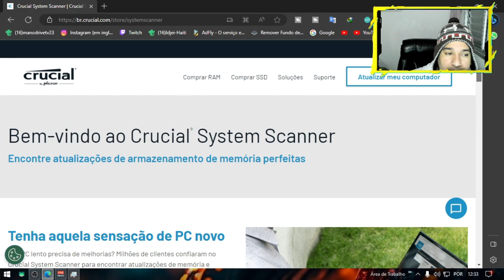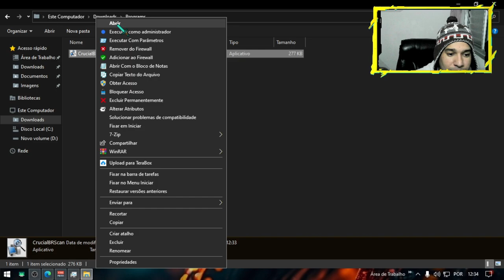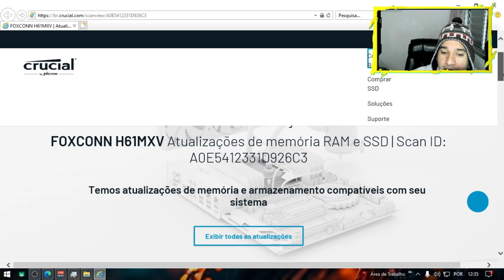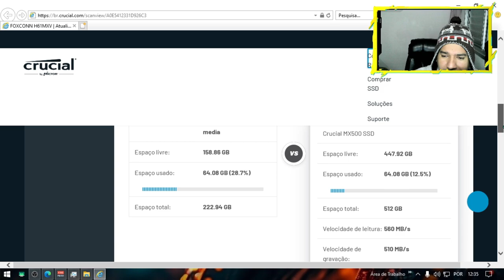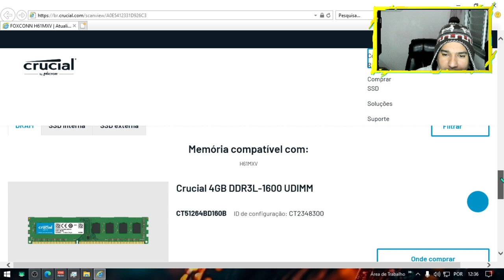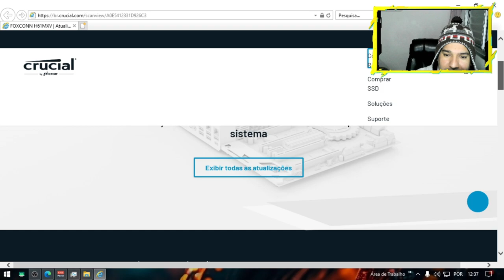Descubra a capacidade de memória RAM do seu notebook ou PC!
Se você está curioso para saber a quantidade de memória RAM disponível no seu dispositivo, siga estas etapas simples:

No seu notebook ou PC, clique com o botão direito do mouse no ícone "Meu Computador" ou "Este Computador" localizado na área de trabalho ou no menu Iniciar.

No menu de contexto que aparece, selecione a opção "Propriedades" ou "Configurações do Sistema".

Será exibida uma janela com informações sobre o seu sistema. Procure a seção "Memória" ou "RAM" para ver a capacidade total de memória instalada.

A capacidade de memória RAM será exibida em gigabytes (GB). Por exemplo, se você vir "8 GB de RAM", significa que o seu dispositivo possui 8 gigabytes de memória RAM.

Essas etapas simples permitirão que você descubra facilmente a capacidade de memória RAM do seu notebook ou PC. Isso é útil para saber quanta memória você tem disponível para executar aplicativos e realizar tarefas no seu dispositivo.

Agora você pode saber exatamente quanto poder de processamento seu dispositivo possui com a memória RAM adequada!

1 - W10.1607 - MÁQUINAS 2009 a 2017
2 - W10.1809 - MÁQUINAS 2017 a 2021
3 - W10.22H2 - MÁQUINAS 2018 a 2023
4 - w11.21H1 - MÁQUINAS 2018 a 2023
5- W11.22H2 - MÁQUINAS 2019 a 2023
OBS
WINDOWS 10 1607 é a mais LEVE.

🕛 12:00 - Horário padrão de publicação dos vídeos.

⚠️ Em caso de urgência, vídeos adicionais serão publicados nos seguintes horários:
🕔 17:30
🕗 20:00
🕘 21:00

🖥️ Configurações do Sistema:

Sistema Operacional: Microsoft Windows 10 64-bit (Versão 21H2)
CPU: Intel(R) Core(TM) i5-3340S CPU @ 2.80GHz
Placa-mãe: TobefilledbyO.E.M._H61MXV/H61MXV-LE/H67MXV
Memória Total: 7.7 GB
Memória Disponível: 3.9 GB
Gráficos: Intel(R) HD Graphics
SSD: 111GB
Parâmetros: CPU (2 núcleos), RAM (2048MB), Ativo (1), Velocidade Alta (1)
Resolução: 1024x768, DPI 500, 60fps